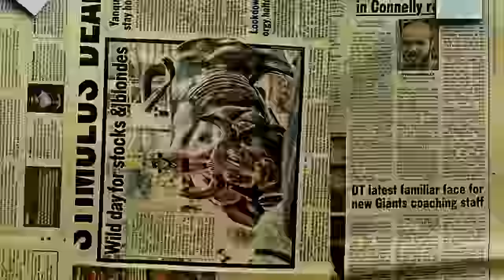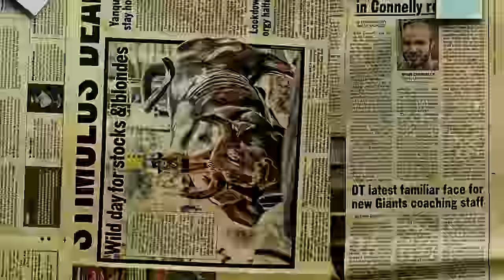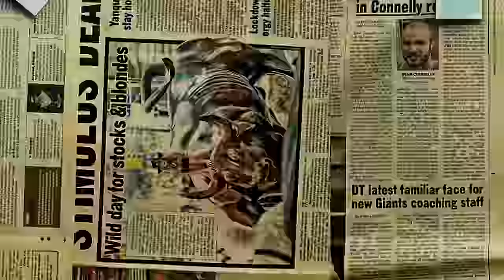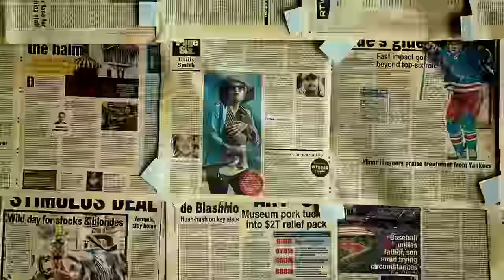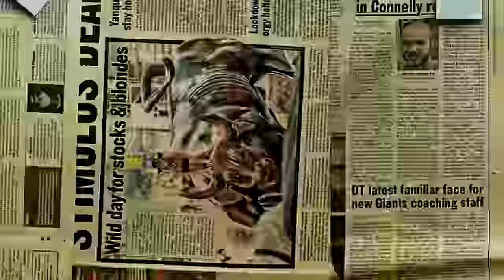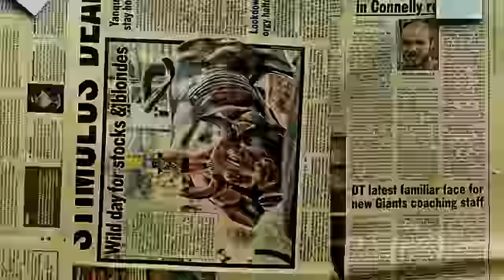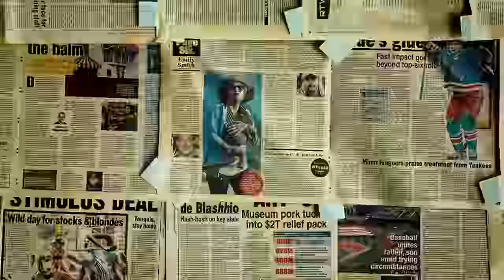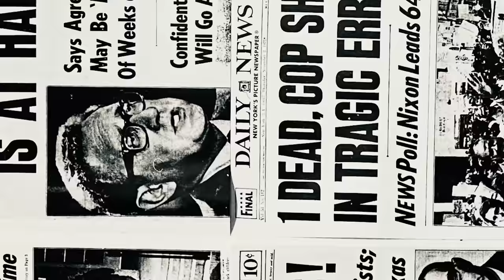A Sunni First Time At Shia Ashura Mourning - MoDeen Interview Part 2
Haloo interviews MoDeen asking all the question people having been wanting to know